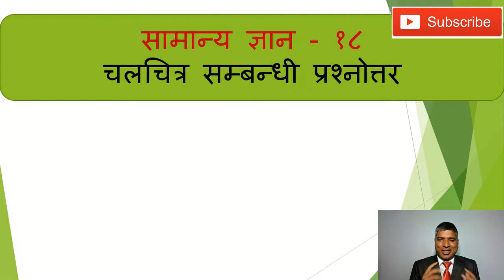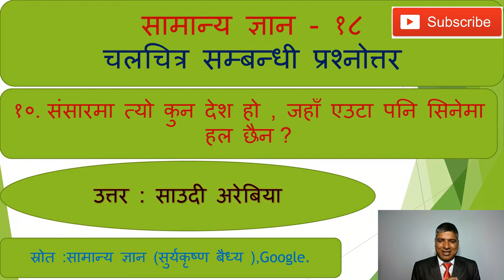Interesting General Knowledge Question & Answer||Film Related||Part - 18||School Level Quiz contest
Hi !
 I am Lilaraj Pokharel, Mathematics Teacher/Tutor.

This channel is all about the learning of the basic concept of Mathematics. I will post the videos of formula and the solution of mathematical problems from the school level books. I hope this channel will be beneficial to students, parents as well as teachers. This channel will be a very good platform where we can exchange our learnings so that our mathematics will become stronger.